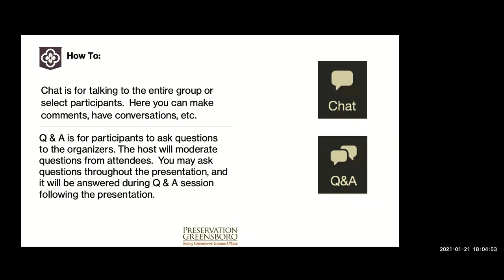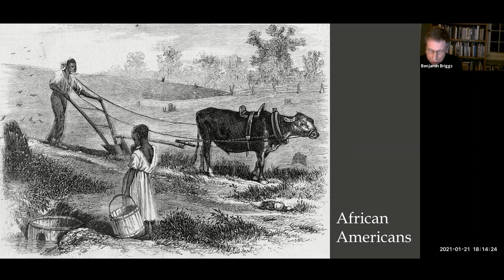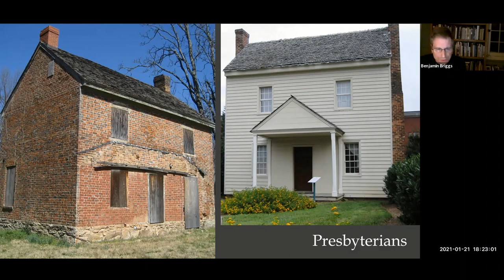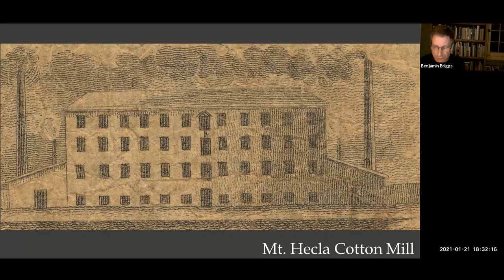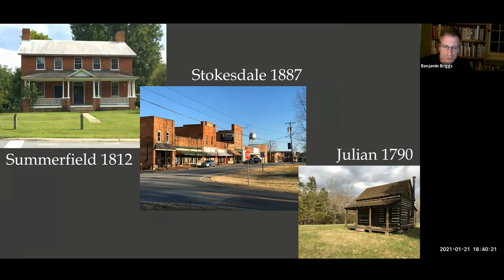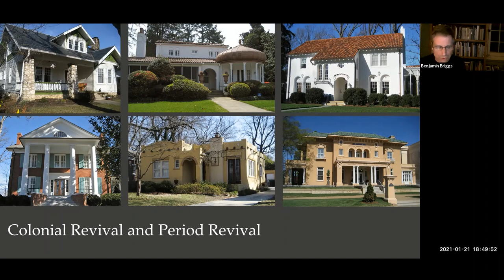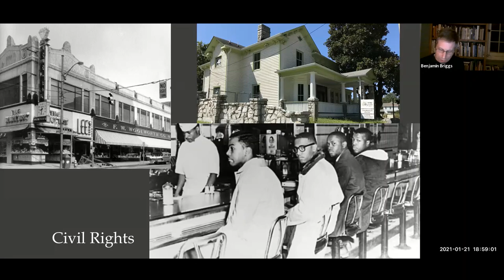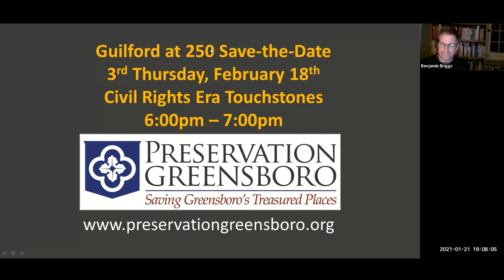Guilford 250: Our Rich Heritage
Join us for an illustrated history of Guilford County's architecture, from the earliest settlement to recent preservation efforts. Our county has played a special role in American history: as the site of a turning point in the Revolutionary War, in ending the Civil War, and as a beginning point for the Civil Rights Movement. Learn how Guilford County has a unique character revealed in our story of place. Presenter: Benjamin Briggs, Executive Director. One hour.